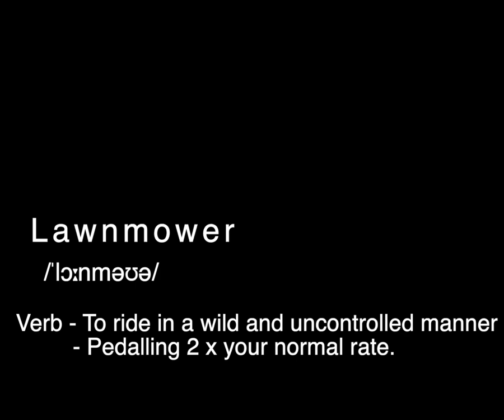Joe Barnes Lockdown Bites #7 - The Lawnmower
This smash hit classic "Watch Out Grandma Here Comes a Lawnmower" brought out for a post lockdown utopian vision. People 'mowering the trails all over the place.
Riding footy from an Endura shoot earlier in the year (Lachy filmed). Music Lawnmower death. The rest Joe. Enjoy